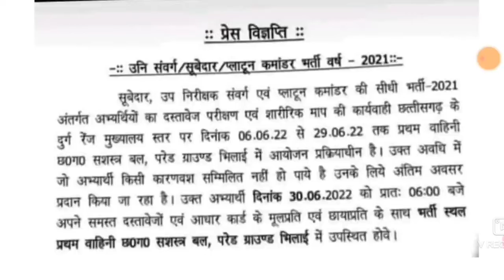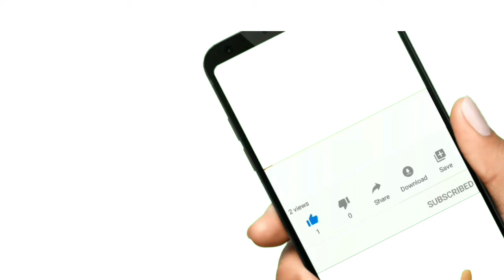सब इंस्पेक्टर अंतिम अवसर| SUB INSPECTOR CGPSC| पुलिस भर्ती संबंधी सूचना| CG VYAPAM police Bharti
sub inspector bharti Vacancy,
police Bharti Vacancy,
ADEO EXAM 2022, ADEO SYLLABUS 2022, GRAMIN VIKAS, ग्रामीण विकास की  फ्लेक्सी योजनाएं, SUB INSPECTOR
police Bharti Vacancy, police Bharti 2022, police Bharti update ,SI BHARTI, police Bharti Vacancy 2022,

बस्तर का दशहरा छत्तीसगढ़ सामान्य| SUB INSPECTOR| HOSTEL WARDARN| ADEO EXAM| CG VYAPAM| CG PSC CLASS

sub inspector bharti 2022,
hostel wardarn bharti syllabus,
hostel wardarn bharti Vacancy,
police Bharti Vacancy recruitment,
police Bharti Vacancy 2022,
CG patwari bharti syllabus,
patwari pariksha Syllabus,
patwari results 2022,
patwari pariksha cutt-off,
sub inspector general knowledge questions,
vyapam computer MCQ test,
CG VYAPAM ADEO SYLLABUS,
ADEO syllabus ADEO QUESTIONS,
पुलिस भर्ती से पूछे जाने वाले प्रश्न,
छत्तीसगढ़ पुलिस भर्ती सामान्य ज्ञान से पूछे जाने वाले प्रश्न,
छत्तीसगढ़ पुलिस भर्ती की तैयारी कैसे करें 2022,
छत्तीसगढ़ पुलिस भर्ती वैकेंसी कब तक आएगी,
छत्तीसगढ़ सब इंस्पेक्टर भर्ती से पूछे जाने वाले प्रश्न,
छत्तीसगढ़ सब इंस्पेक्टर सामान्य ज्ञान,
छत्तीसगढ़ पुलिस भर्ती करंट अफेयर,
छत्तीसगढ़ पुलिस भर्ती सिलेबस क्या है
छत्तीसगढ़ पुलिस भर्ती की तैयारी कैसे करें,
छत्तीसगढ़ पुलिस से पूछे जाने वाले ऑब्जेक्टिव क्वेश्चन,
सामान्य ज्ञान प्रिय मेंस की तैयारी कैसे करें,
सहायक विकास विस्तार अधिकारी 2022,
ADEO syllabus,
cg new vacancy 2022 new update, rahul learn information, cg vacancy, Cg new vacancy 2022

cg vyapam, adeo, cg adeo syllabus, Adeo cg vyapam syllab

cg vyapam adeo syllabus 2022, cg vyapam, cg adeo syllabus, Adeo syllabus 2022
cg hostel warden bharti 2022, cg hostel warden bharti 2022 new update, cg hostel warden syllabus, Hostel warden bharti 2022

cg hostel warden vacancy 2022, cg hostel warden bharti, cg new vacancy 2022, Cg hostel warden bharti 2022

science ka important general knowledge, 20 vigyan ke important question anser, science gk question, Rahul learn information

cg hostel warden vacancy 2022 kab aayega, cg hostel warden vacancy 2022 syllabus, cg hostel warden vacancy 2022 cut off, Cg hostel warden vacancy 2022

cg vacancy 2022, cg job, cg jobs, Cg job news 2022

cg job news, cg govt job, cg job vacancy 2021, Cg job news today
cg job news today, cg job news 2022, cg job news 2021, Cg job news

cspdcl result 2022 deo, cspdcl result 2022 kaise dekhe, cspdcl result, Cspdcl result 2022

cspdcl result 2022, csphcl result, csphcl, Cspdcl result 2022 kaise dekhe
cspdcl expected cutoff, csphcl deo cut off marks, cspdcl result 2022, Cspdcl result 2022 cut off

ae & je exams, government exam preparations, smart cg update, Cspdcl je result 2022

cg new vacancy 2022, cg new recruitment 2022, cg adeo exam syllabus, Adeo vacancy 2022 syllabus

cg hostel warden exam 2022, cg new vacancy, cg hostel exam 2022, Cg chatrawas adhikshak vacancy 2022
views kaise badhaye, views kaise badhaye youtube par, youtube par views kaise badhaye, View kaise badhaye youtube par

cg police bharti 2022 new update, छत्तीसगढ़ पुलिस भर्ती 2022, caf bharti 2022, Cg police bharti 2022

cg police bharti 2022, caf bharti 2022, cg new vacancy 2022, Cg police bharti 2022 new update caf
cg caf bharti 2022, chhattisgarh caf bharti 2022, cg caf bharti 2022 new update, Caf bharti 2022

cg police bharti 2022, cg new vacancy 2022, caf bharti 2022, Caf bharti 2022 vacancy

cg police, cg police si bharti, cg police si, Cg police SI requment